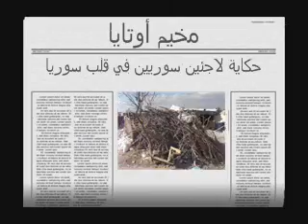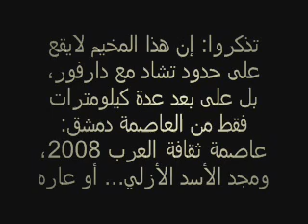Utaya: breeding despair in Syria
Scenes from a 40-year old refugee camp for Syrians inside Syria!
لقطات من مخيم للاجئين سوريين في سوري! عمر المخيم أربعون عاماً يزداد يأساً وفقراً!ـ